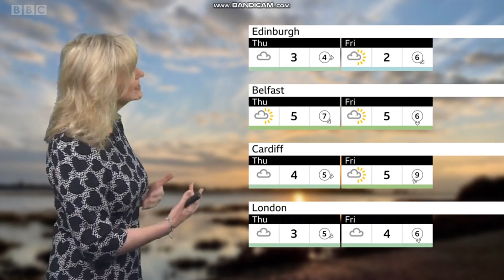Carol Kirkwood - BBC Weather - (4th January 2021) - HD [60 FPS]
Carol Kirkwood is here! First she is here also hosting the weather in 2021. She is looking absolutely spectacular.
Rest of early January, what kind of weather can you expect? Here is Carol.